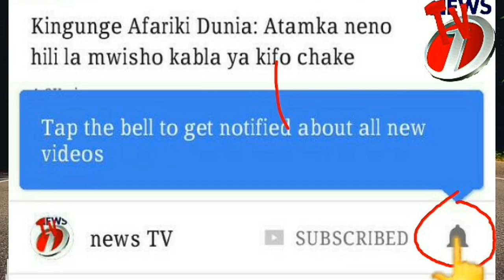Jokate na Wema wanajitongozesha kwa Diamond, msikie huyu